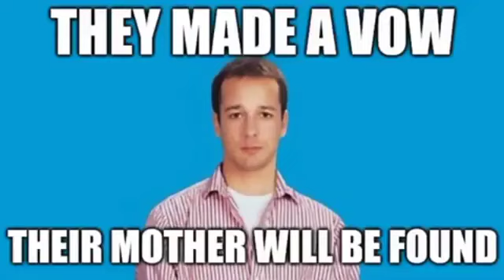sonic in air or something